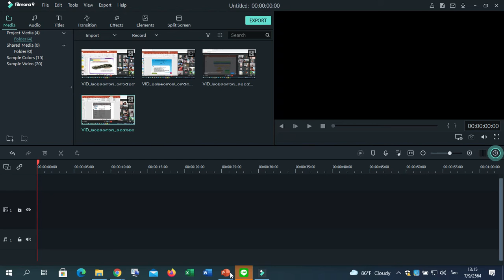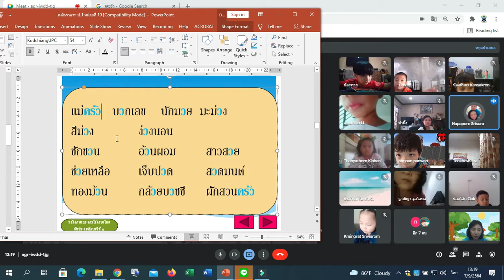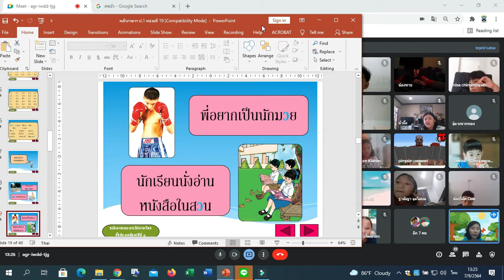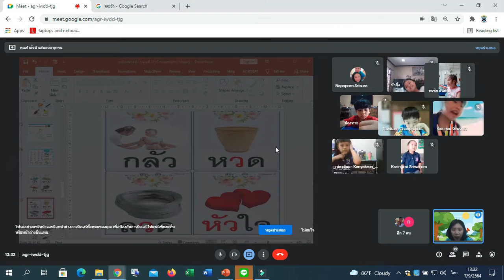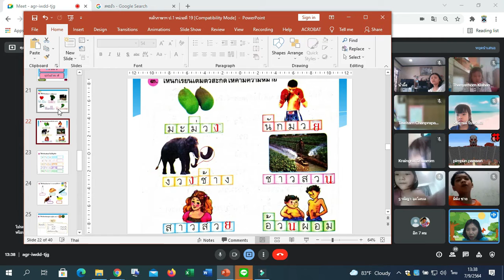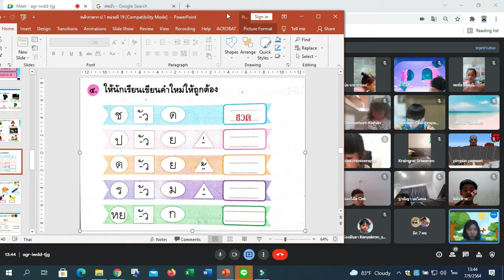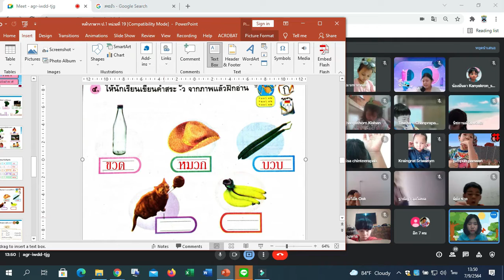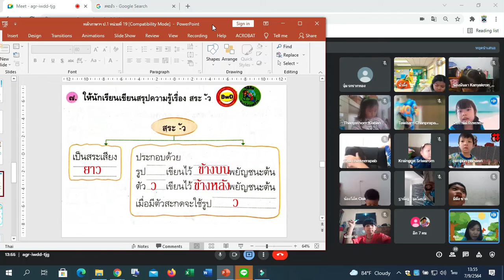🥨 1/3 อ่านภาษาไทย วันอังคาร Google Meet : Learn @Home Project การเรียนการสอนชั้นประถมศึกษาปีที่ 1